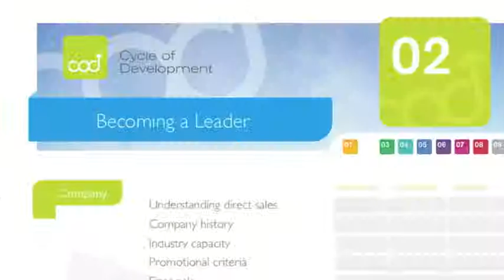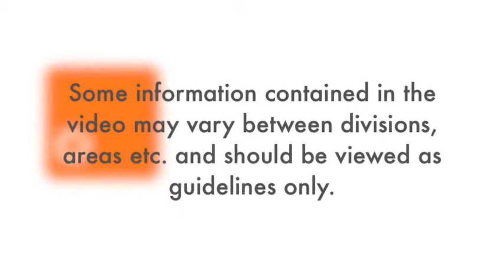Laurence Murphy Know your why Stage 2